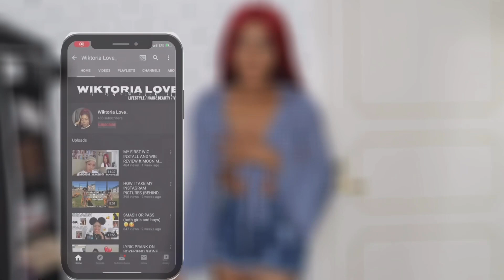TATTOO PRANK ON GHANAIAN MUM 🇬🇭 ( HILARIOUS)😂😂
*** I’m sorry about the light 🥱🤭*
That wasn’t the reaction I was expecting from her. 😂😂😂